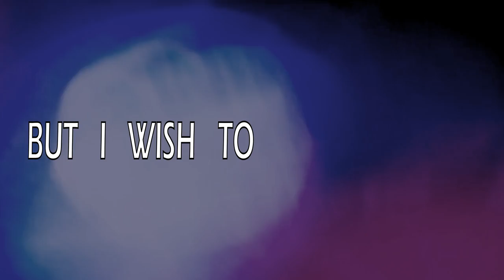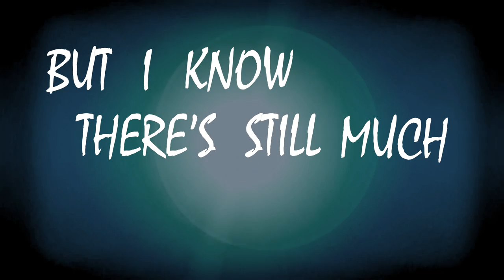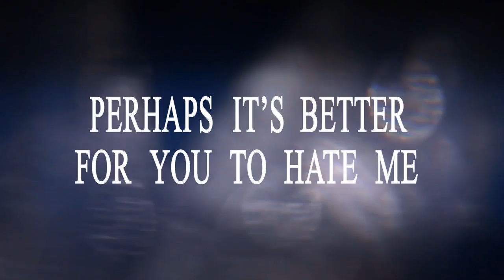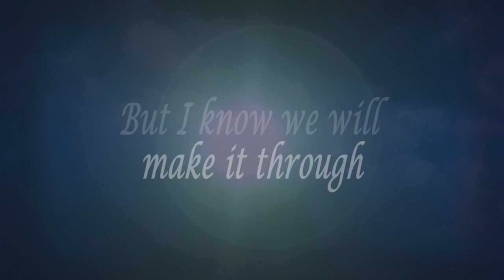Strain of Thoughts - Revival (Official Lyric Video)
This is the lyric video for our new single "Revival".

Produced by Anders Flohr

Lyric video by Keyvan Rad

Mark Germones - Vocals
Aleksander Otervik - Guitar/Vocals
Keyvan Rad- Lead Guitar
Einar Lie - Bass
Mads Kvien - Drums